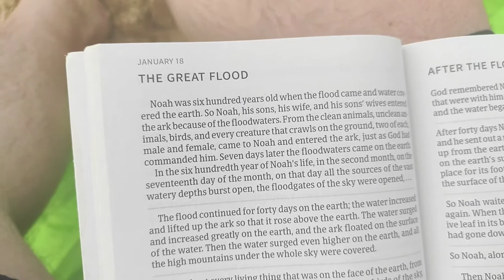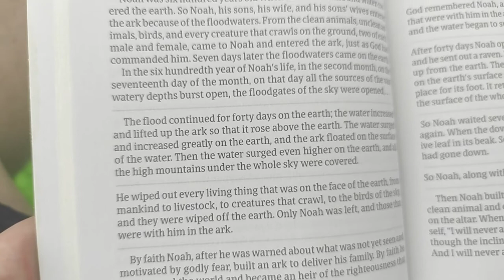What is godly fear?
God doesn't want us to be scared of Him, but we would be wise to honor Him with reverent awe.